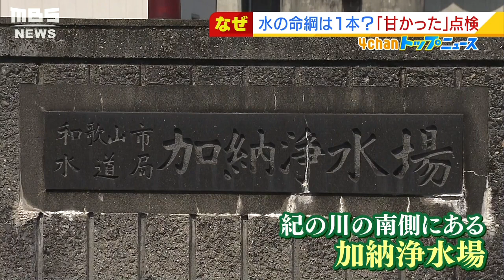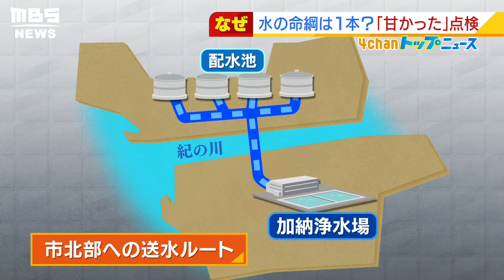送水ルートはなぜ１つだった？水管橋の崩落…老朽化対策優先し「複線化」に注力されず（2021年10月7日）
１０月７日現在、和歌山市で水管橋が崩落して４日が経ちましたが、まだ断水は続いています。なぜ水を送る“命綱”は１本しかなかったのでしょうか。“複線化”に進めなかった事情を取材しました。